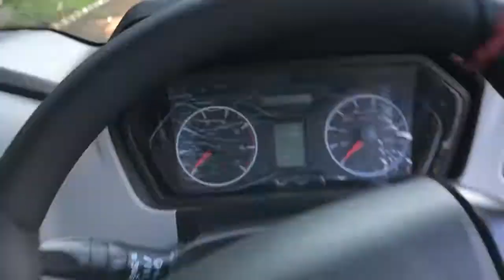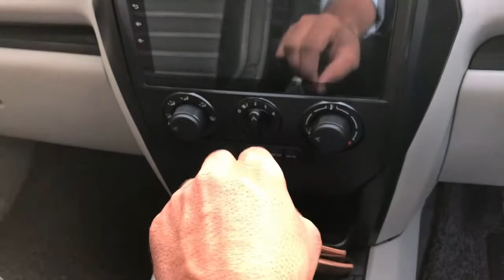Fully Modified Mahindra Black Scorpio 2021( Part-1) | Base To Top Model Converted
Fully Modified Mahindra Black Scorpio 2021
Base To Top Model Converted
All Detailed Walkaround
Fully Modified Scorpio
Scorpio Black Colour
CONTECT FOR MODIFICATION
JAGDUMBA CAR ACCESSORIES PALWAL ALAWALPUR CHOWK
NEAR GANDHI AASHRAM
MOB NO. O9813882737 (KAMAL BHAI)
Thankyou